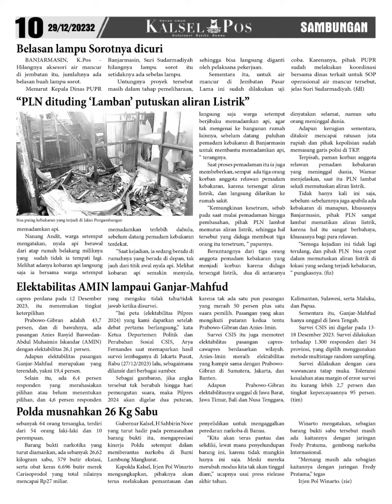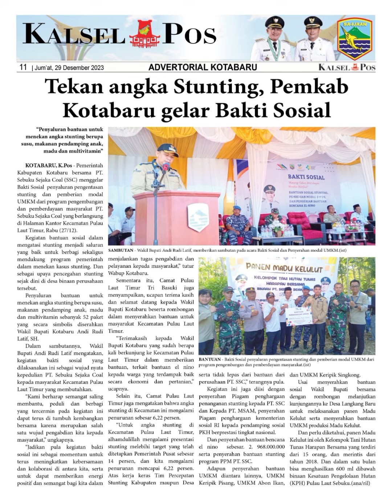Epaper kalselpos Edisi Jum'at 29 Desember 2023